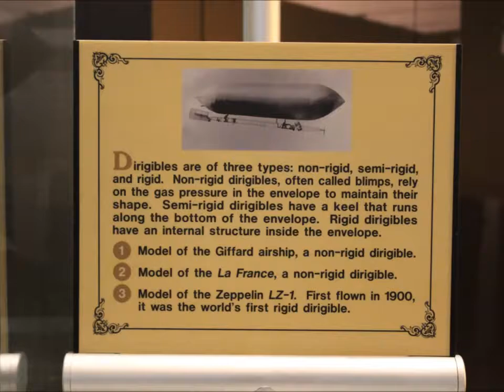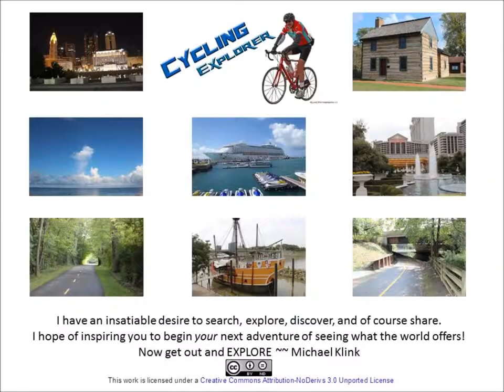Air Force Museum - Early Years - Dayton Ohio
Explorers Are Us - The focus on this video is the early years till World War II.

Filmed on Location: National Museum United States Air Force -- Dayton Ohio